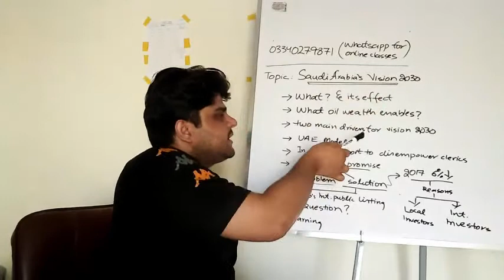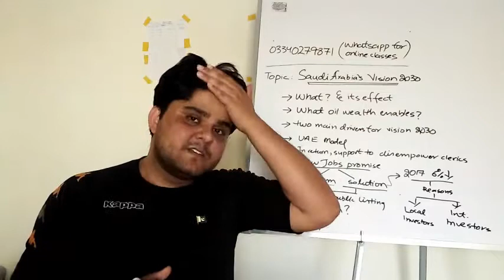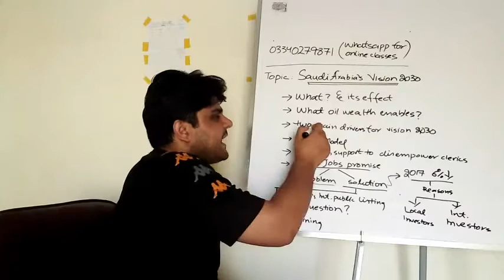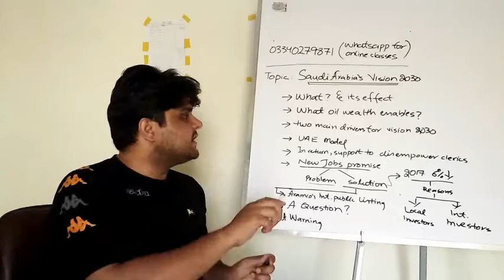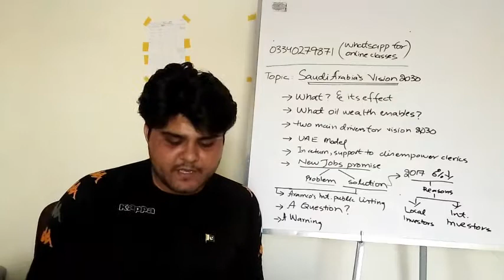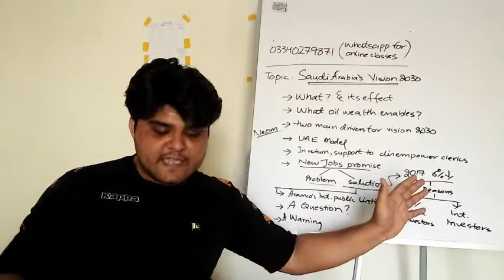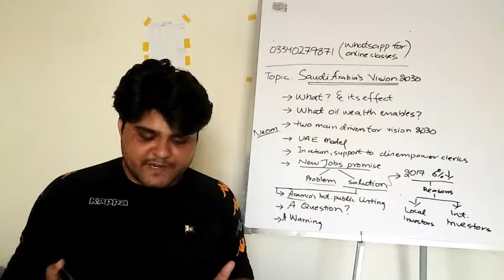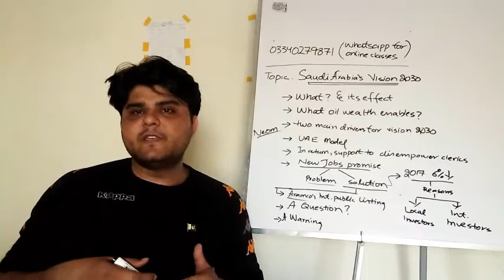Saudi Arabia's Vision 2030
In this session we will discuss Saudi Arabia's Vision 2030.